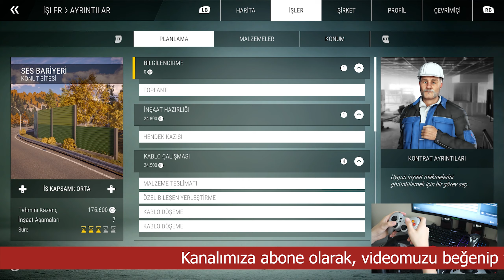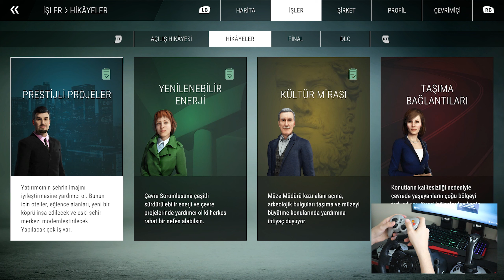Construction Simulator 2022 Ses Bariyeri Bölüm 1 - Ekskavatör ile Hendek Kazıyor ve Kablo Döşüyoruz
Construction Simulator 2022 yeni aldığımız ses bariyeri kontratı işinde bu bölümde ekskavatör ile fiber optik kablo için hendek kazıyoruz. Ardından kazdığımız hendeğe fiber optik kabloları döşüyoruz. İyi seyirler.

Oyun Bilgisayarı

►Anakart: Asus Prime Z690-P D4
►İşlemci: Intel Core i7-12700KF
►Ekran Kartı: Asus ROG Strix GeForce RTX 3070 V2 OC Edition
►Sıvı Soğutma: Cooler Master Masterliquid ML240 Illusıon Rgb 240MM
►Bellek: Thermaltake 32GB (4x8GB) TOUGHRAM Z-ONE RGB 3200MHz CL16 DDR4
►HDD: WD 1TB Blue 64MB 7200rpm 3.5 SATA 3.0
►Kasa: MSI MAG FORGE 100M Tempered Glass RGB USB 3.2 Mid Tower Kasa
►Psu: Thermaltake Toughpower GF 850W 80+ GOLD